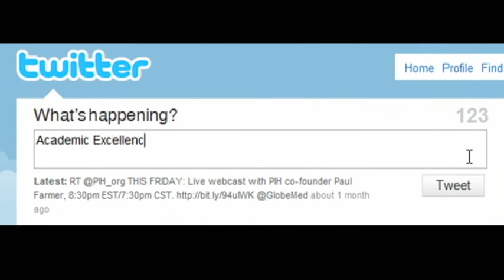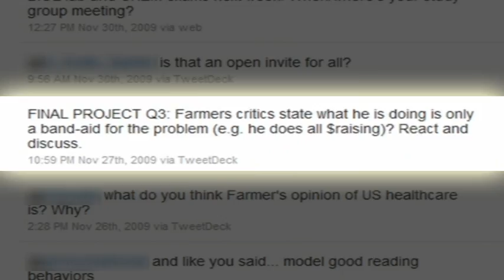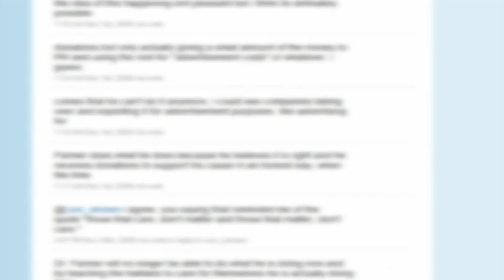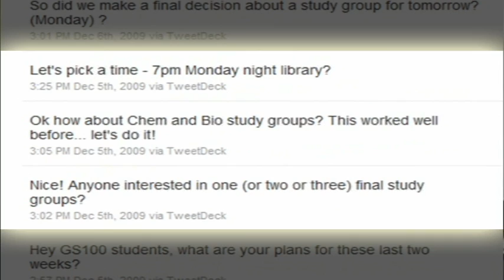Academic Excellence in 140 Characters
This is a video created by one of my students to summarize the research we conducted on the effects of Twitter on student engagement and grades. The journal article summarizing the study and our findings is available

Abstract

Despite the widespread use of social media by students and its increased use by instructors, very little empirical evidence is available concerning the impact of social media use on student learning and engagement. This paper describes our semester-long experimental study to deter-mine if using Twitter -- the microblogging and social networking platform most amenable to ongoing, public dialogue -- for educationally relevant purposes can impact college student engagement and grades. A total of 125 students taking a ﬁrst year seminar course for pre-health professional majors participated in this study (70 in the experimental group and 55 in the control group). With the experimental group, Twitter was used for various types of academic and co-curricular discussions. Engagement was quantiﬁed by using a 19-item scale based on the National Survey of Student Engagement. To assess differences in engagement and grades, we used mixed effects analysis of variance (ANOVA) models, with class sections nested within treatment groups. We also conducted content analyses of samples of Twitter exchanges. The ANOVA results showed that the experimental group had a signiﬁcantly greater increase in engagement than the control group, as well as higher semester grade point averages. Analyses of Twitter communications showed that students and faculty were both highly engaged in the learning process in ways that transcended traditional classroom activities. This study provides experimental evidence that Twitter can be used as an educational tool to help engage students and to mobilize faculty into a more active and participatory role.

Note: Study participant identifying information has been anonymized in this video.